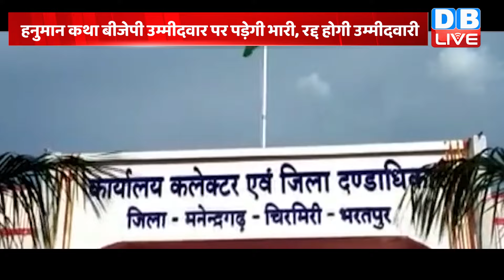हनुमान कथा BJP उम्मीदवार पर पड़ेगी भारी, रद्द होगी उम्मीदवारी | Chhattisgarh | Dhirendra Shastri